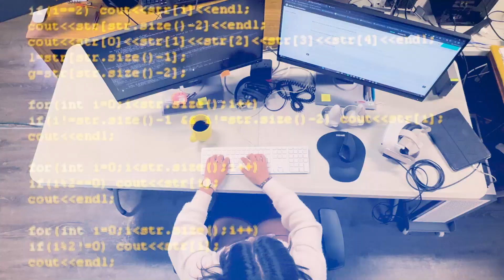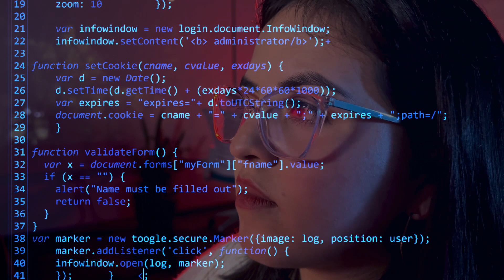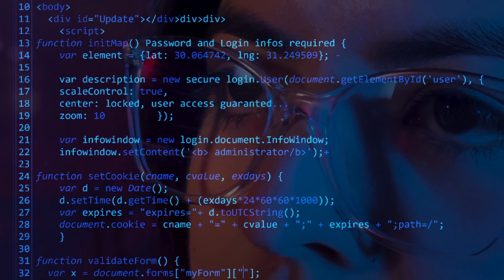"María, la rebeldía" - Team En Acción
El equipo Team En Acción, produjo el celumetraje "María, la rebeldía" en el marco del Reto 24, Mujeres protagonistas y ciudad. El celumetraje narra la historia de una profesional que demuestra su valía incluso frente a situaciones cotidianas que "deberían salir mal normalmente".